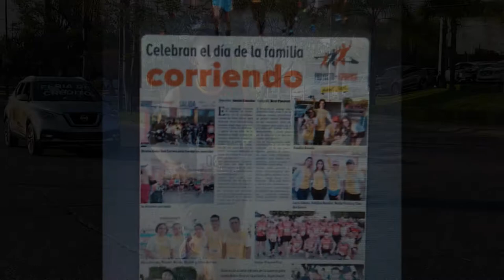CAPSULA CARRERA DE LA FAMILIA